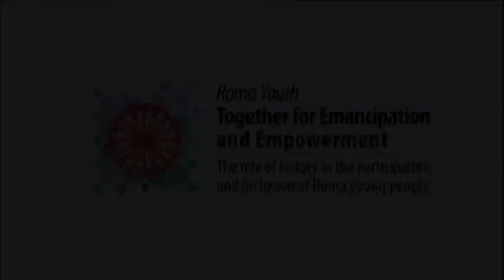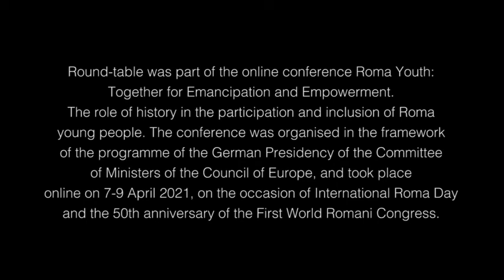Transformative politics through arts and culture (April 7, 2021)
Round-table moderated by IOANIDA COSTACHE, with TIMEA JUNGHAUS, ROSEMARY CISNERO and DANIEL BAKER

Round-table was part of the online conference Roma Youth: Together for Emancipation and Empowerment. The role of history in the participation and inclusion of Roma young people. The conference was organised in the framework of the programme of the German Presidency of the Committee of Ministers of the Council of Europe, and took place online on 7-9 April 2021, on the occasion of International Roma Day and the 50th anniversary of the First World Romani Congress.